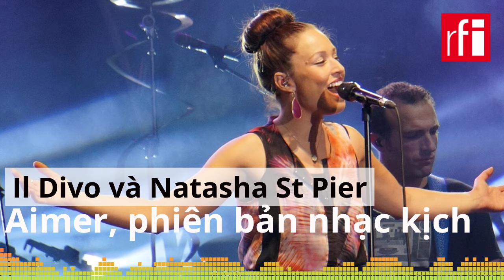Il Divo và Natasha St Pier : Aimer, phiên bản nhạc kịch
Cùng với nhiều nghệ sĩ Canada hát tiếng Pháp như Isabelle Boulay hay Lara Fabian, Natasha St Pier dành khá nhiều thời gian để đi hát ở Paris, nơi cô có một lượng khách hâm mộ đông đảo trung thành. Thành danh tại Pháp từ đầu những năm 2000 nhờ hợp tác với hai anh em tác giả Goldman, Natasha St Pier  nhờ hát nhạc kịch trong thời gian đầu mà có được thêm nhiều kinh nghiệm sân khấu.